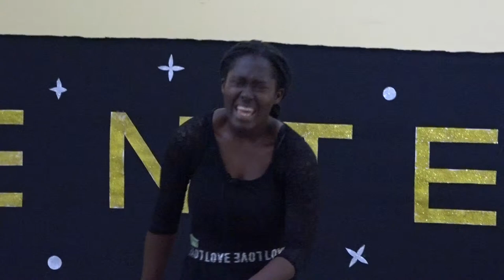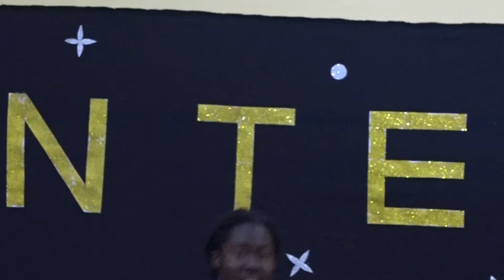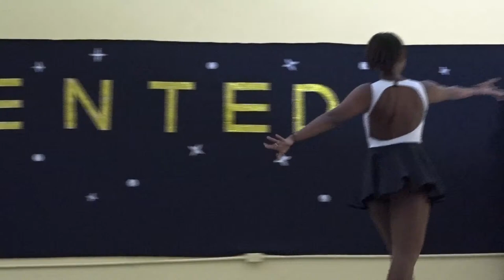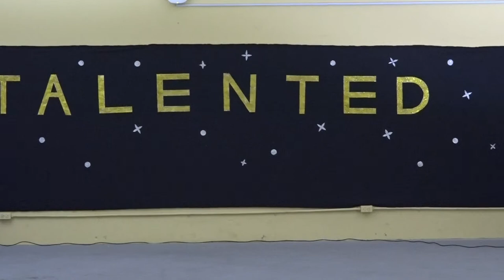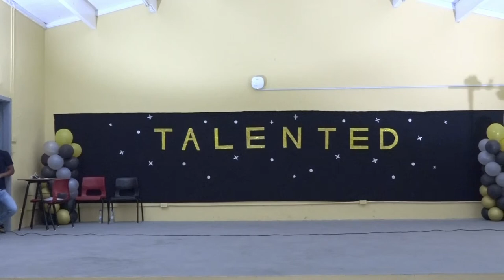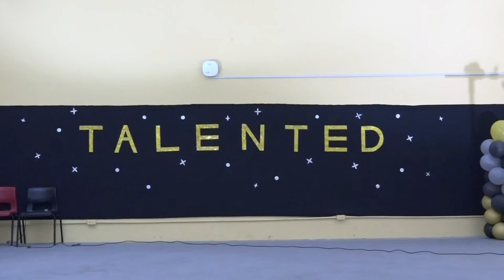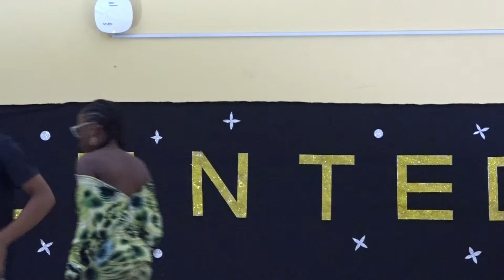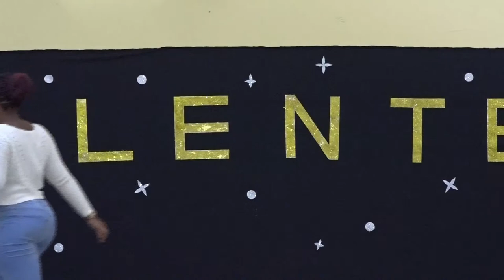Talented: ASC Virtual Talent Show (March 2022)